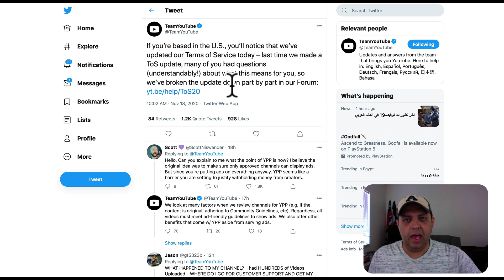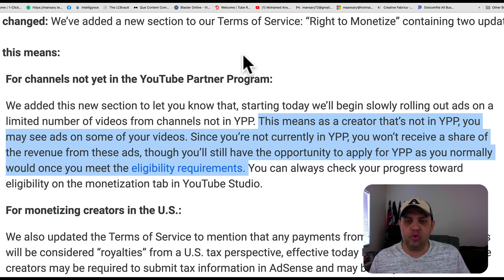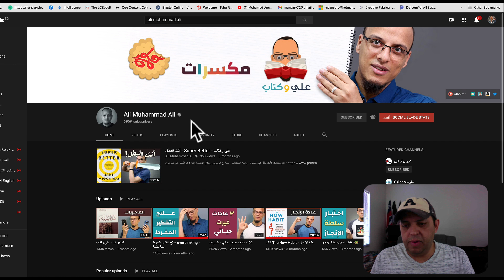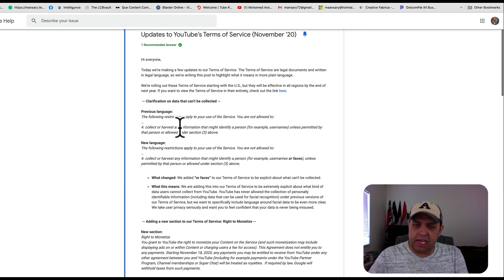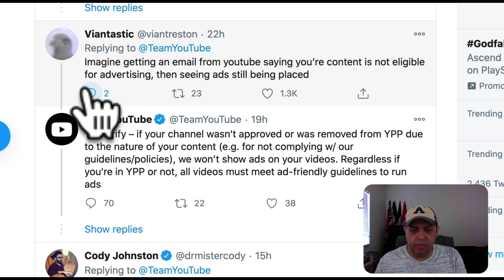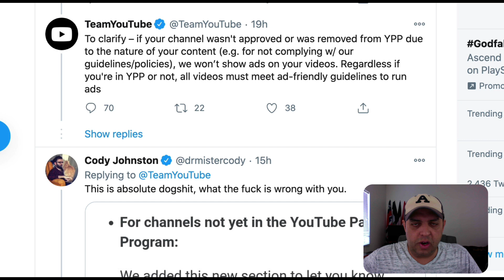Right to Monetize | تحديثات مفاجئة للشروط والأحكام للقنوات التى لم تحصل على 1000 مشترك و4000 ساعة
تحديث هام جدا على شروط وأحكام استخدام اليوتيوب يتعلق بالربح من الإعلانات | Right to Monetize
شركة اليوتيوب تقرر من اليوم (١٨ نوفمبر ٢٠٢٠) أن تضع إعلانات على القنوات الصغيرة بدون مقابل
قسم جديد: الحق في تحقيق الدخل  | Right to Monetize
أنت تمنح يوتيوب الحق في استثمار المحتوى الخاص بك على الخدمة (وقد يشمل هذا الدخل عرض الإعلانات على المحتوى أو ضمنه أو فرض رسوم على المستخدمين مقابل الوصول). لا تمنحك هذه الاتفاقية الحق في أي مدفوعات. اعتبارًا من 18 تشرين الثاني (نوفمبر) 2020 ، ستتم معاملة أي مدفوعات قد يحق لك تلقيها من يوتيوب بموجب أي اتفاقية أخرى بينك وبين يوتيوب (بما في ذلك على سبيل المثال المدفوعات بموجب برنامج شركاء يوتيوب أو عضويات القناة أو سوبر تشات) على أنها عائدات. إذا كان ذلك مطلوبًا بموجب القانون ، ستقتطع جوجل الضرائب من هذه المدفوعات.
YouTube not paying Ad Revenue starting today (18 November 2020) | TOS Update